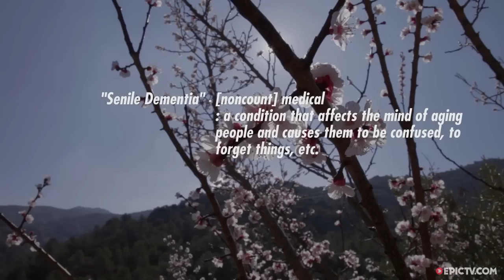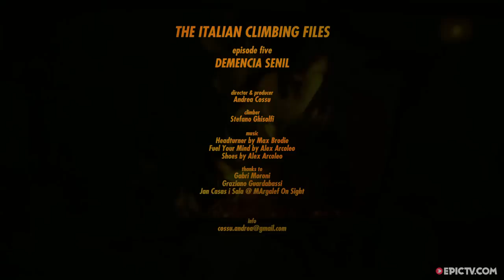Stefano Ghisolfi Repeats Chris Sharma's 'Demencia Senil' (9a+) | The Italian Climbing Files, Ep. 5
Italian strong man Stefano Ghisolfi made a pilgrimage to the Spanish climbing mecca of Margalef to attempt a piece of climbing history. 'Demencia Senil' (9a+/5.15a), first established by Chris Sharma in 2009, is a monumentally steep roof climbed almost exclusively on small, sharp pockets. The brutal nature of the climbing means that it has seen relatively few repeats and even fewer since a crucial hold was broken. Stefano and fellow Italian Gabri Moroni are in Margalef to try the line, working out a new way past the broken hold and trying to dial in the insane mono-dyno that is the only way through the final section of roof. While Gabri is unsuccessful, Stefano puts in a precise redpoint effort and clips the chains. His story in Margalef is far from over however and he plans to return for another Sharma classic; 'First Round, First Minute' (9b/5.15b). So far this line has only been climbed by Chris Sharma and Adam Ondra, so a third ascent would be something truly special.
Director: Andrea Cossu
Producer: Andrea Cossu